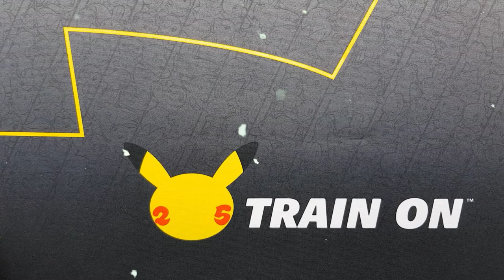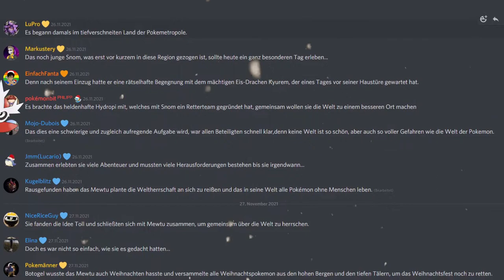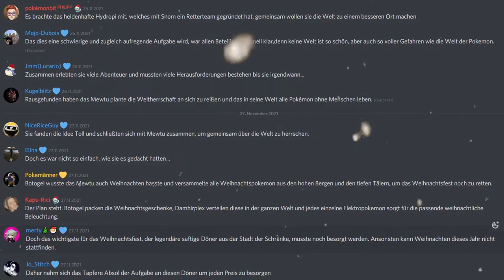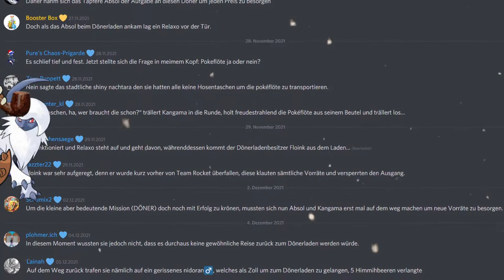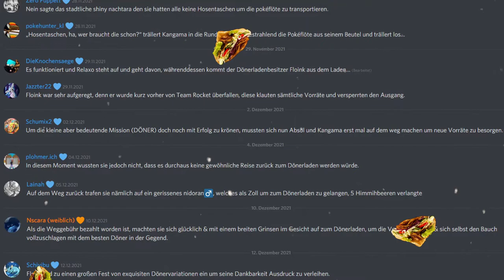Eine SÜßE Geschichte zum WEIHNACHTSFEST! / PokeMetropole Türchen Nr. 24 - Adventskalender + Giveaway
Hi Leute!
Ich wünsche euch heute frohe Weihnachten und ruhige besinnliche Feiertage!
Als Einleitung für diese haben wir zusammen mit der Pokemetropolen-Community eine sehr wilde Story geschrieben.
Hoffentlich schreckt sie euch nicht zu sehr ab.
Und denkt ans Gewinnspiel, damit ihr die coole Chance auf eine Celebrations Top Trainer Box nicht verpasst 😌

Ansonsten gerne Daumen hoch, wenn's euch gefallen hat, kostenloses Abo, wenn ihr über weiteren Content informiert werden wollt, aktiviert auch die Glocke, falls ihr direkt benachrichtigt werden wollt und dann viel Spaß beim Video! ♡

Schaut doch gerne auch auf Discord bei der Pokemetropole vorbei! :)

Ich heiße dort LuPro#9773

►Sämtliche Konsolen/Spiele:
- Mein Nintendo 3DS Freundescode: 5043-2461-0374
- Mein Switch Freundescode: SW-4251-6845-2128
- Mein PTCGO Name: LuProYT

Wenn dir das Video gefallen hat lass es mich doch gerne durch ein Like oder einen Kommentar wissen! Ansonsten ist konstruktive Kritik natürlich auch immer gern gesehen und hilft mir mich weiterzuentwickeln und für die Zukunft zu verbessern! Vielen Dank ♡